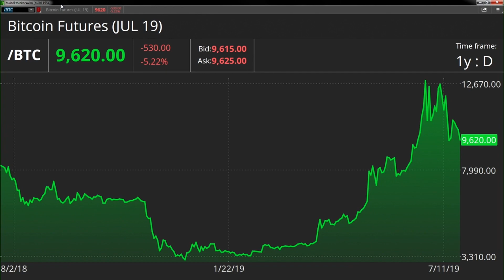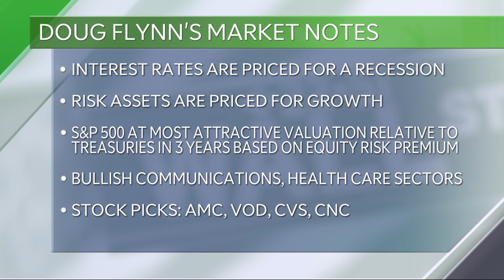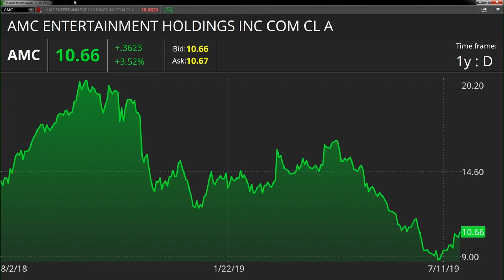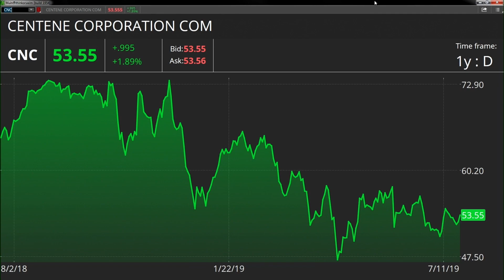Doug Flynn's No Recession Market Outlook on TD Ameritrade Network w/ Nicole Petallides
"If you look at the equity risk premium... (it) bodes well for growth and says we're not overpriced." Doug Flynn, CFP of Flynn Zito Capital Management stopped by The Watch List to break down why we're not necessarily poised to enter a recession, and to drop off some "Low Beta Opportunistic" stock picks with Nicole Petallides on the TD Ameritrade Network.

Opinions voiced in this material are for general information only and are not intended to provide specific advice or recommendations for any individual. The economic forecasts set forth in this material may not develop as predicted. All performance referenced is historical and is no guarantee of future results. All indices are unmanaged and may not be invested into directly.